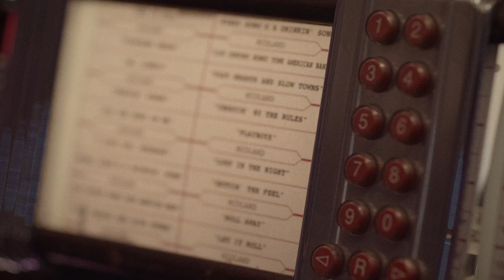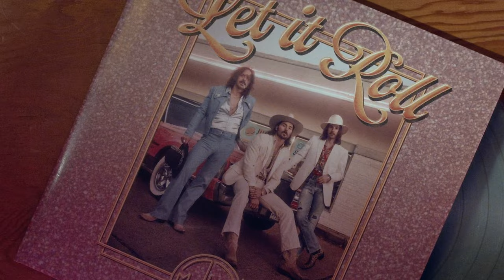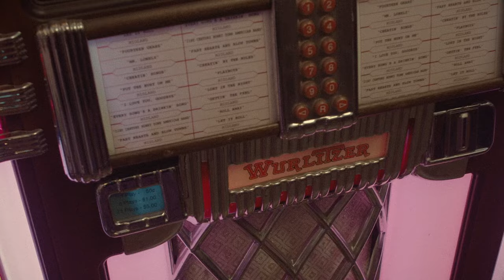Midland - 21st Century Honky Tonk American Band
Lyrics:
Get off the bus
The band and the boys and me
Yesterday it was Denver
Tonight it’s Memphis, Tennessee
Runnin’ off of cocaine
Couple hours of sleep
Can’t remember all the halls
Cause they look the same to me
Just out here makin’ a livin’
With this six string in my hand
And this 21st century honky tonk American band

Play just about anywhere
Draw it on down on a map
Different scene the same old jeans the same old pussy cats
Tell mama I miss her
And I’ll be back one day
I don’t think old Waylon Jennings
Would’ve even done it this way
Just out here makin’ a livin’ tryin’ to pay the record company man

And the wheels keep rollin’ on and on
And I hear them moanin’ that lonesome song
Ever since Hank sang to me
I knew I was born to be in a
21st century honky tonk American band

Little girl in Tallahassee said
Boy can I please you
We balled all night long
And I woke up with amnesia
Hey baby what’s your name
I’ll call you if I can
But I’m in a 21st century honky tonk American band

21st century honky tonk American band

And I feel like going home
I could sure use me a sunny day
And I know I’ve been away too long
Cause I’m the same but they’ve all changed

Music video by Midland performing 21st Century Honky Tonk American Band.